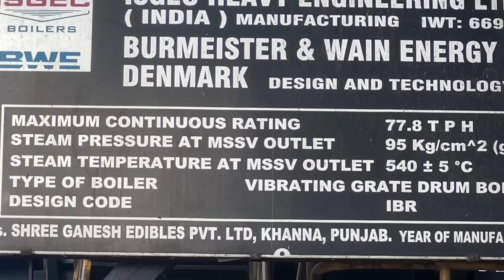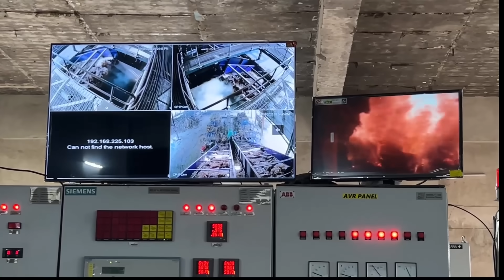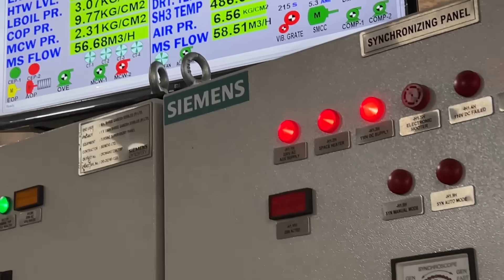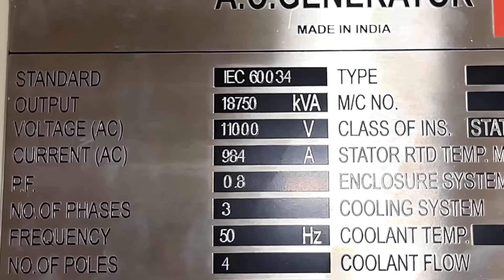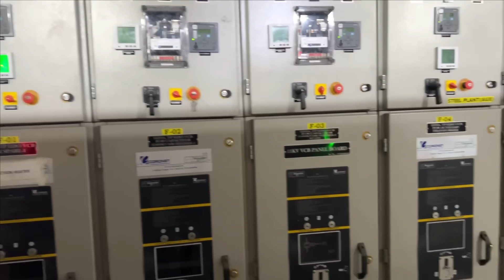ਪਰਾਲੀ ਤੋਂ ਕਿਸ ਤਰਾਂ ਇੱਕ ਦਿਨ ਵਿੱਚ 20 ਲੱਖ ਦੀ ਕਮਾਈ ਹੁੰਦੀ || biomass to electricity || biomass energy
ਸਤਿ ਸ੍ਰੀ ਅਕਾਲ ਜੀ ਪਰਾਲੀ ਤੋਂ ਕਿਸ ਤਰਾਂ  ਇੱਕ ਦਿਨ ਵਿੱਚ 20 ਲੱਖ ਦੀ ਕਮਾਈ ਹੁੰਦੀ || biomass to electricity || biomass energy